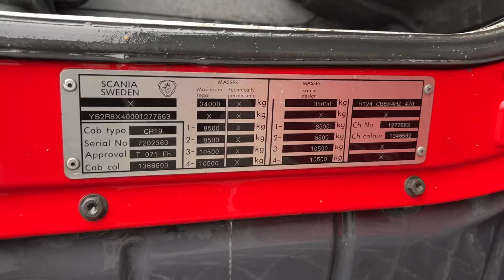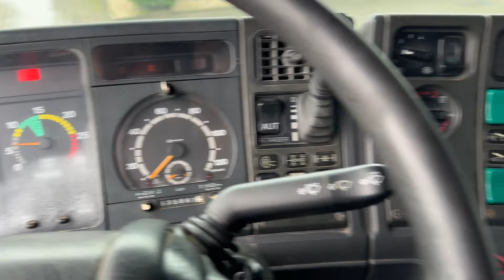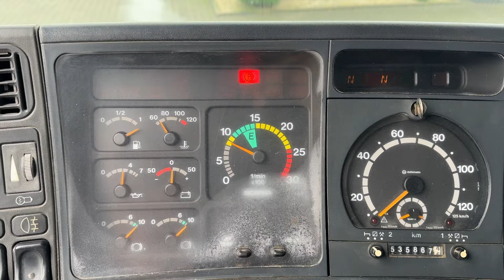Scania 124C 470 8x4 Tipper steel suspension with hub reduction 2002 our ref 30605